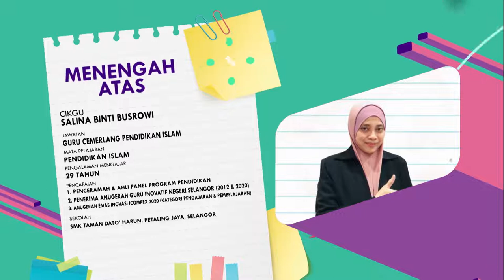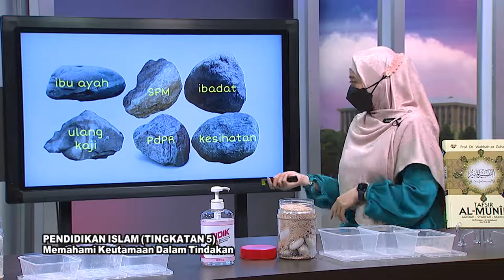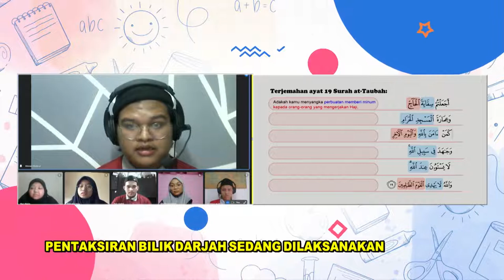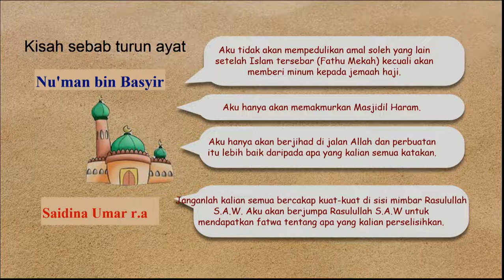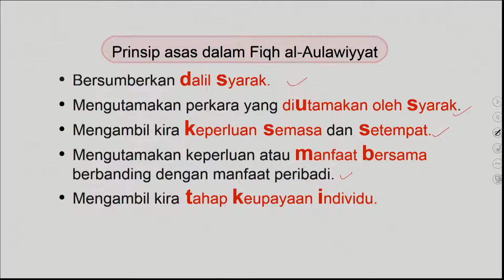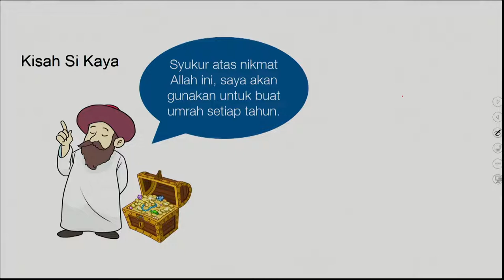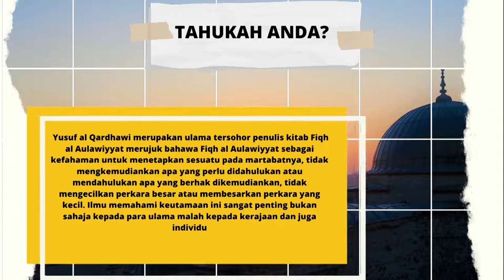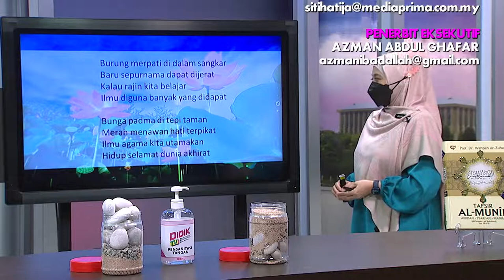DidikTV Menengah Atas Ep 51 Memahami Keutamaan Dalam Tindakan